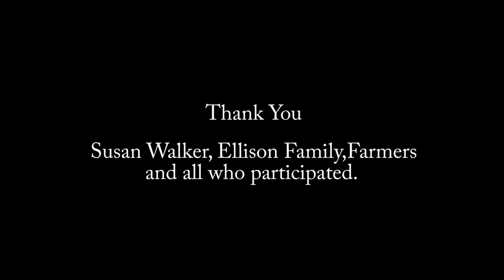Logreen Foxhound TN Penn-Marydel jt-meet Sunday Hunt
Susan Walker, Blytheville, AR ,hounds roaring across the Arkansas Delta